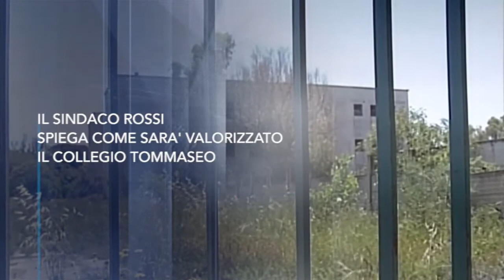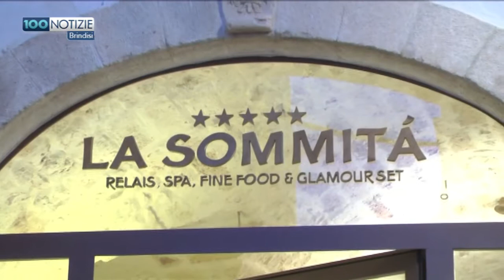100 Notizie Brindisi del 14 luglio 2019